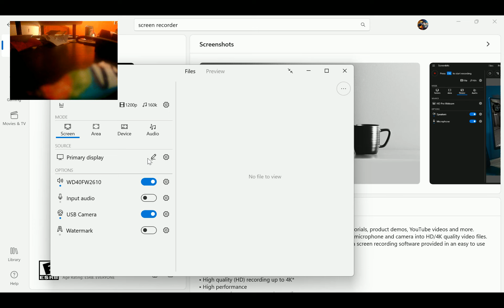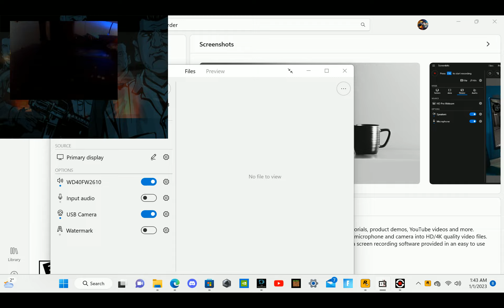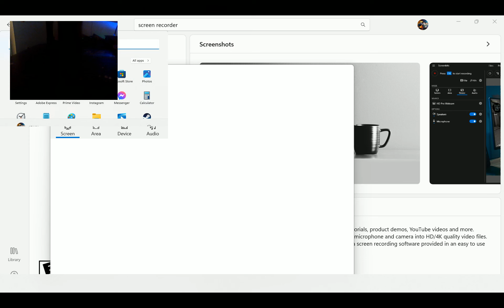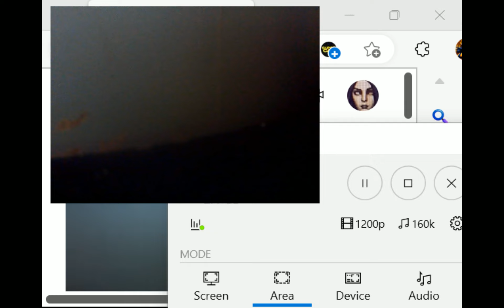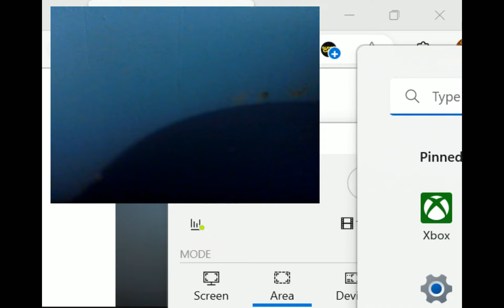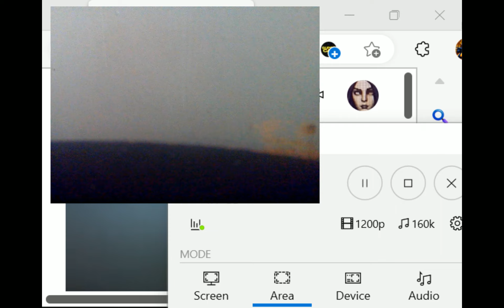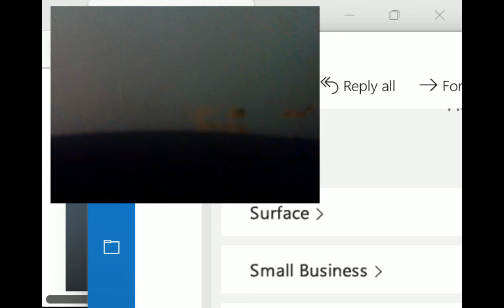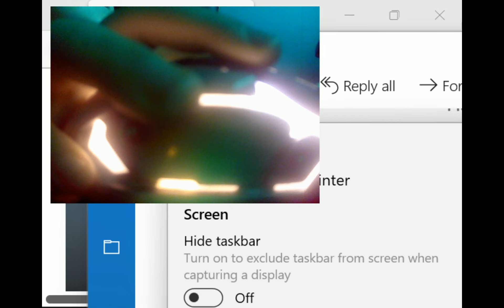gta 3 pt 1